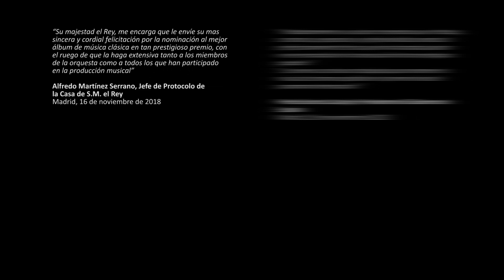CONCERTO MÁLAGA SOLO AUDIO - Granados, Intermezzo de Goyescas, José Serebrier (Versión para cuerdas)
Grabación para SOMM Recordings del “Intermezzo de Goyescas” de Enrique Granados H. 71 (1915) arr. José Luis Turina incluida en el álbum “Serebrier concucts Granados"
Recording for SOMM Recordings of “Intermezzo de Goyescas” by Enrique Granados H. 71 (1915) arr. José Luis Turina included in the album  “Serebrier concucts Granados”
Concerto Málaga: José Manuel Gil de Gálvez (principal), Elisa Prieto, Javier Navascués, Marina Picazo, Mireia Pérez, Alejandro Manzano, Carlos Picazo, Sergio Fernández, Victor Yelamo, Peter Sebestyén, Janis Steinbergs, Juan Pablo Gamarro.

Director: JOSÉ SEREBRIER